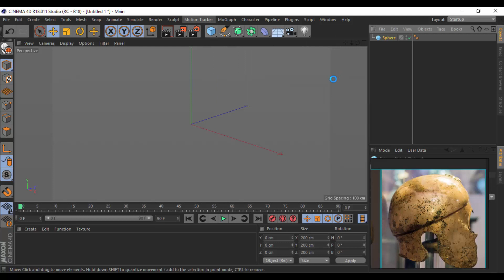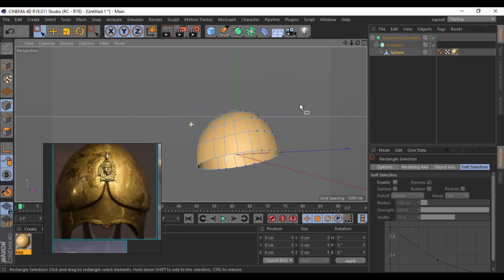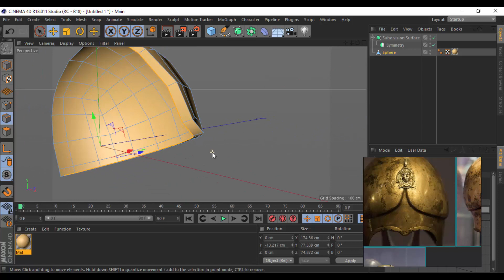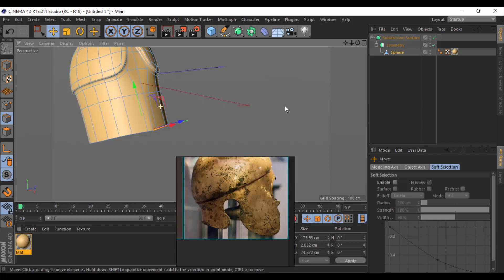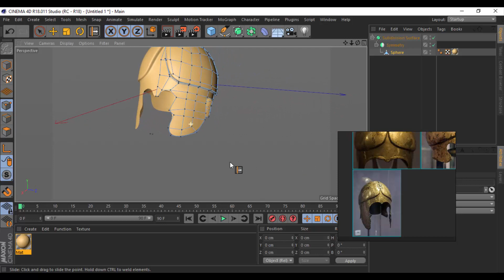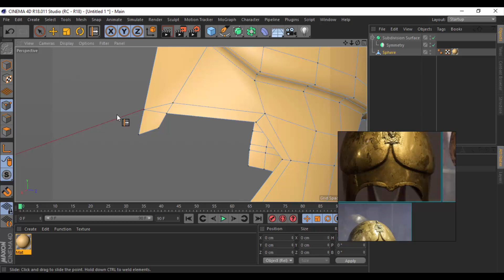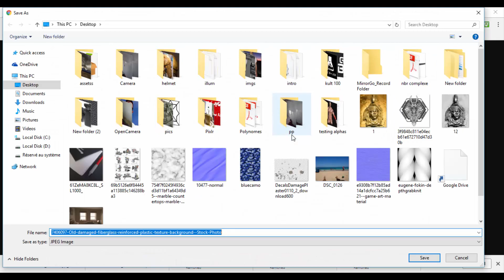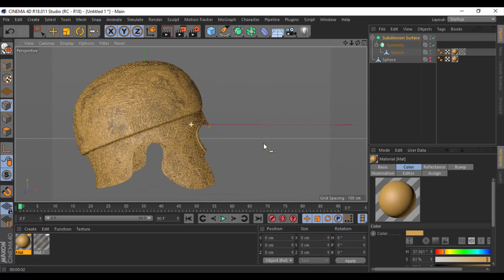Cinema 4D Helmet Modeling Texturing (Ancient Thracian)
cinema 4d old helmet base mesh polygon modeling and texturing.